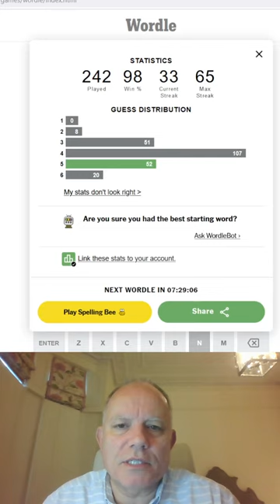Wordle in a Minute - 19th October 2022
Here's another try at getting Wordle in sixty seconds or less - in Hard Mode (no just putting twenty letters in the first four guesses)